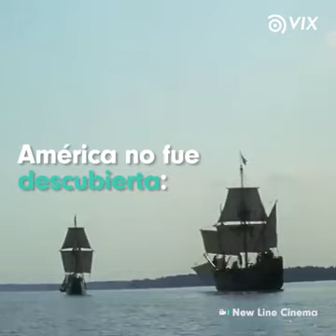12 de Octubre para recordar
El portal web TVNoticias publicó información de su interés